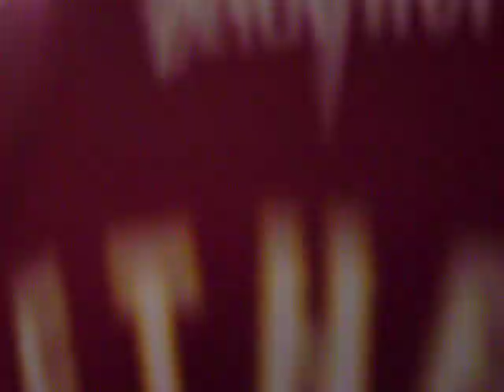McIndoe free-kick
Bristol City v Crystal Palace 08/09 Championship playoff semi-final second leg, Michael McIndoe's match winning free kick and subsequent celebrations.